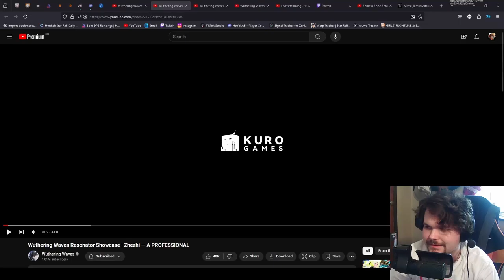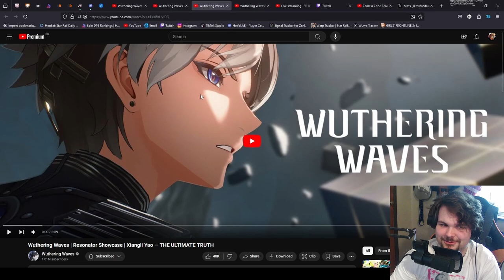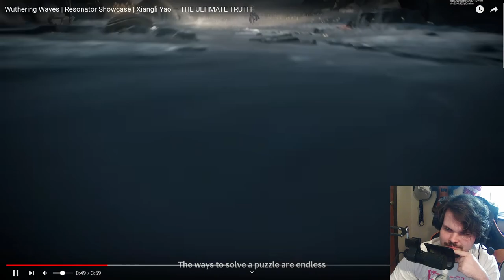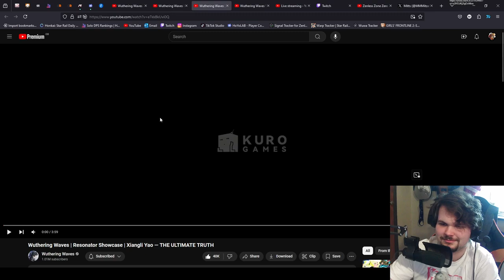Reacting To The New Trailers - Zhezhi, Xiangli Yao & The Shore's End | Wuthering Waves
Wuthering Waves' trailers always look sooooo cleannnn